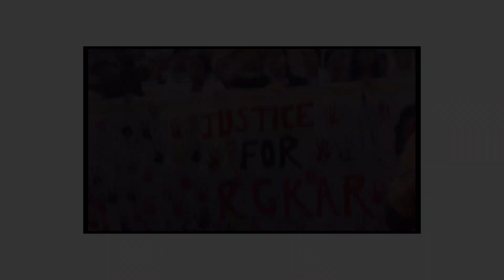హైదరాబాదులోని వైద్యుల అంధరు నిర్శన తేలిపారు...